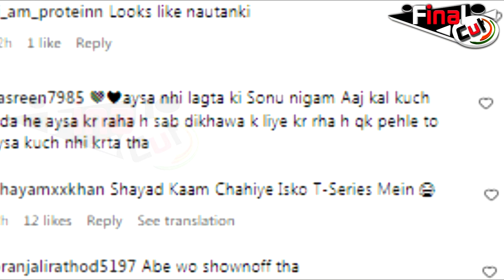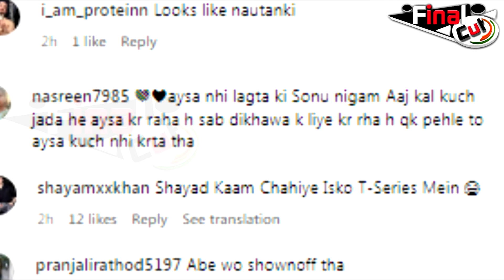T-Series के मालिक के पाँव पड़कर रोए Singer, लोग बोले "Isko Kaam Chaiye" | Sonu Nigam Troll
T-Series के मालिक के पाँव में गिर पर रोए Singer, लोग बोले "Isko Kaam Chaiye" | Sonu Nigam Troll |FCN